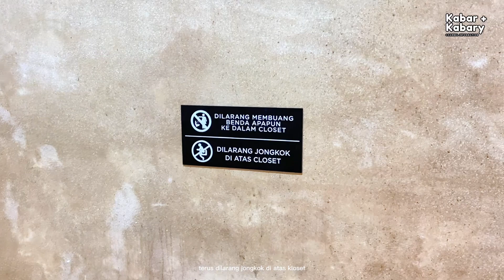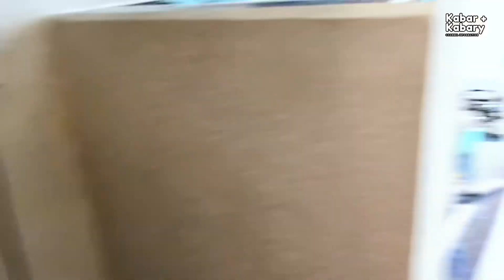Dikira BALI , Ternyata Villa ini hanya 2 Jam dari Jakarta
buddies kabar gembira nih, ada villa baru lagi!!
awalnya gw kira ini di Bali, taunya ini di Bogor buddies

Villa berkonsep ala Bali ini baru saja opening lho buddies, memili design dan interior yg unik dan beda dari villa yg lain yg ada di Puncak Bogor.

Namanya Sanur Village Puncak, Lokasinya ada di Megamendung Cisarua, Puncak Bogor.

penasaran kalian pasti??? langsung tonton videonya sampe abis ya buddies.